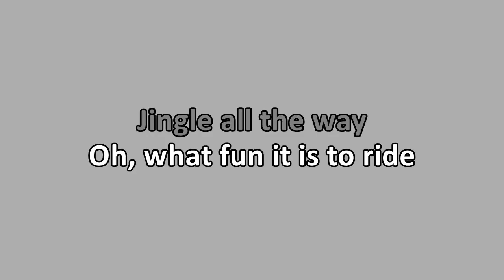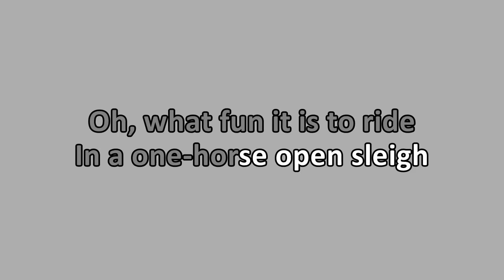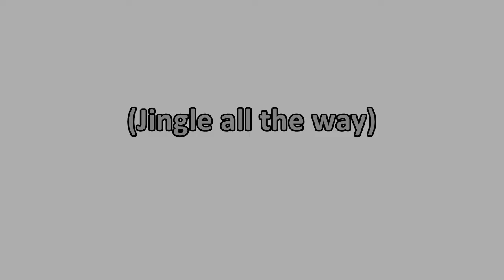Frank Sinatra - Jingle Bells (Karaoke)